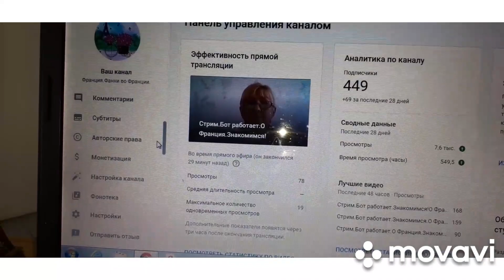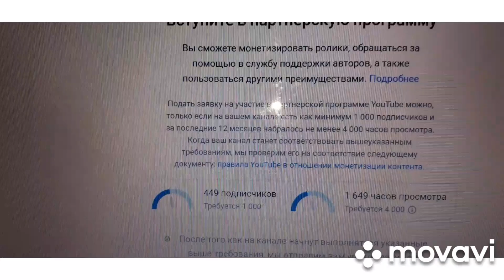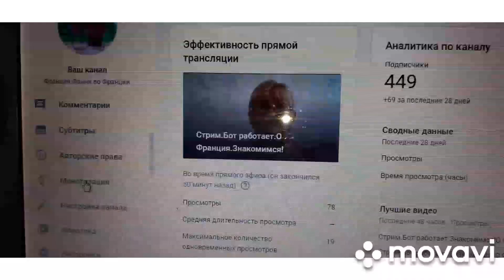Где можно увидеть количество часов?Как узнать количество просмотр-часов на вашем канале Ютуб?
Где можно увидеть количество часов?Как узнать количество просмотр-часов на вашем канале Ютуб?Жизнь во Франции.
Добро пожаловать!Меня зовут Фанни.Живу во Франции,замужем.
Также на моем канале, я расскажу вам о моих ЛЮБОВНЫХ ИСТОРИЯХ.Франция,ОТНОШЕНИЯ.ЖИЗНЬ ВО ФРАНЦИИ.Виза во Францию,Знакомство с иностранцем,французом.Жизнь в Европе,Как выйти замуж за иностранца,Как сохранить серьезные отношения,ВНЖ,переезд во Францию.ОТНОШЕНИЯ.САМОРАЗВИТИЕ.
Здесь я буду выставлять видео,ВСЕ что связано с Францией:видео о Франции,прогулки по Франции,улицы Франции,кухня Франции.
Смотрите видео!
Пишите комментарии!